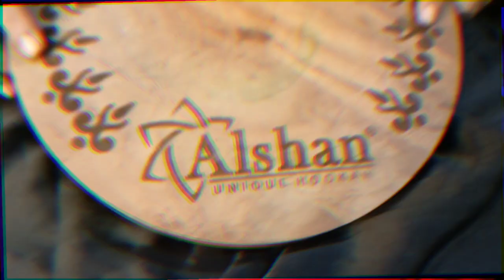𝙉𝙚𝙬 𝘼𝙡𝙨𝙝𝙖𝙣 𝙒𝙤𝙧𝙡𝙙 𝘽𝙖𝙨𝙚𝙗𝙖𝙡𝙡 𝙃𝙤𝙤𝙠𝙖𝙝😊😊// 𝙁𝙞𝙧𝙨𝙩 𝙏𝙞𝙢𝙚 𝙄𝙣 𝙄𝙣𝙙𝙞𝙖❤️❤️//𝙉𝙚𝙬 𝙓 𝙁𝙪𝙣𝙘𝙩𝙞𝙤𝙣 𝙃𝙤𝙤𝙠𝙖𝙝🔥🔥🔥🔥..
𝙃𝙚𝙧𝙚 𝙞𝙨 𝙩𝙝𝙚 𝙛𝙞𝙧𝙨𝙩 𝙫𝙞𝙙𝙚𝙤 𝙞𝙣 𝙞𝙣𝙙𝙞𝙖 𝙛𝙤𝙧 𝙗𝙖𝙨𝙚𝙗𝙖𝙡𝙡 𝙝𝙤𝙤𝙠𝙖𝙝 𝙖𝙣𝙙 𝙮𝙤𝙪 𝙘𝙖𝙣 𝙗𝙪𝙮 𝙩𝙝𝙞𝙨 𝙝𝙤𝙤𝙠𝙖𝙝 𝙖𝙣𝙙 𝒀𝒐𝒖 𝒄𝒂𝒏 𝒈𝒓𝒂𝒃 𝒆𝒗𝒆𝒓𝒚 𝒔𝒊𝒏𝒈𝒍𝒆 𝒑𝒓𝒐𝒅𝒖𝒄𝒕 𝒕𝒉𝒂𝒕 𝒘𝒆 𝒉𝒂𝒗𝒆 𝒔𝒉𝒐𝒘𝒏 𝒚𝒐𝒖 𝒊𝒏 𝒐𝒖𝒓 𝒗𝒊𝒅𝒆𝒐 𝒂𝒏𝒅 𝒐𝒕𝒉𝒆𝒓 𝒉𝒐𝒐𝒌𝒂𝒉𝒔 𝒓𝒆𝒍𝒂𝒕𝒆𝒅 𝒔𝒕𝒖𝒇𝒇 𝒃𝒚 𝒄𝒍𝒊𝒄𝒌𝒊𝒏𝒈 𝒐𝒏 𝒕𝒉𝒆 𝒍𝒊𝒏𝒌𝒔 𝒕𝒐 𝒐𝒖𝒓 𝒔𝒐𝒄𝒊𝒂𝒍 𝒎𝒆𝒅𝒊𝒂 𝒑𝒍𝒂𝒕𝒇𝒐𝒓𝒎 𝒂𝒏𝒅 𝒐𝒖𝒓 𝒘𝒆𝒃𝒔𝒊𝒕𝒆 𝒎𝒆𝒏𝒕𝒊𝒐𝒏𝒆𝒅 𝒃𝒆𝒍𝒐𝒘.

𝑳𝑰𝑵𝑲 𝑻𝑶 𝑶𝑼𝑹 𝑰𝑵𝑺𝑻𝑨𝑮𝑹𝑨𝑴 :
𝒂𝒍𝒔𝒉𝒂𝒏 𝒘𝒐𝒓𝒍𝒅:- 𝒉𝒕𝒕𝒑𝒔://𝒘𝒘𝒘.𝒊𝒏𝒔𝒕𝒂𝒈𝒓𝒂𝒎.𝒄𝒐𝒎/𝒂𝒍𝒔𝒉𝒂𝒏𝒘𝒐𝒓𝒍𝒅...

𝒔𝒉𝒊𝒔𝒉𝒂3𝒔𝒊𝒙𝒕𝒚:-𝒉𝒕𝒕𝒑𝒔://𝒘𝒘𝒘.𝒊𝒏𝒔𝒕𝒂𝒈𝒓𝒂𝒎.𝒄𝒐𝒎/𝒔𝒉𝒊𝒔𝒉𝒂3𝒔𝒊𝒙𝒕...

𝒉𝒕𝒕𝒑𝒔://𝒂𝒍𝒔𝒉𝒂𝒏.𝒊𝒏/

𝑯𝑰𝑺𝑻𝑶𝑹𝒀 𝑶𝑭 𝑨𝑳𝑺𝑯𝑨𝑵 𝑾𝑶𝑹𝑳𝑫 :-

𝑻𝒉𝒆 𝒉𝒊𝒔𝒕𝒐𝒓𝒚 𝒐𝒇 𝑨𝒍𝒔𝒉𝒂𝒏 𝒊𝒔 𝒏𝒐𝒕 𝒎𝒆𝒓𝒆𝒍𝒚 𝒂 𝒔𝒕𝒐𝒓𝒚 𝒂𝒃𝒐𝒖𝒕 𝒑𝒓𝒐𝒅𝒖𝒄𝒕𝒔 𝒂𝒏𝒅 𝒔𝒆𝒓𝒗𝒊𝒄𝒆𝒔. 𝑰𝒕 𝒊𝒔 𝒂 𝒔𝒕𝒐𝒓𝒚 𝒐𝒇 𝒂 𝒄𝒐𝒎𝒑𝒂𝒏𝒚 𝒕𝒂𝒌𝒊𝒏𝒈 𝒂 𝒃𝒓𝒐𝒂𝒅𝒆𝒓 𝒑𝒆𝒓𝒔𝒑𝒆𝒄𝒕𝒊𝒗𝒆 𝒂𝒍𝒔𝒐 𝒄𝒐𝒏𝒔𝒊𝒅𝒆𝒓𝒊𝒏𝒈 𝒂𝒔𝒑𝒆𝒄𝒕𝒔 𝒐𝒇 𝒄𝒖𝒍𝒕𝒖𝒓𝒆 𝒂𝒏𝒅 𝒍𝒊𝒇𝒆𝒔𝒕𝒚𝒍𝒆 𝒂𝒏𝒅 𝒂𝒍𝒘𝒂𝒚𝒔 𝒔𝒆𝒆𝒌𝒊𝒏𝒈 𝒕𝒐 𝒄𝒓𝒆𝒂𝒕𝒆 𝒏𝒆𝒘 𝒗𝒂𝒍𝒖𝒆. 𝑰𝒏 2009, 𝑹𝒊𝒄𝒌𝒊 𝑵𝒂𝒈𝒈𝒊𝒆 (𝒆𝒏𝒕𝒓𝒆𝒑𝒓𝒆𝒏𝒆𝒖𝒓- 𝑾𝒂𝒙-𝑯𝒂𝒏𝒅 𝑼𝒏𝒊𝒐𝒏, 𝑯𝒐𝒏𝒈 𝑲𝒐𝒏𝒈), 𝒇𝒐𝒖𝒏𝒅𝒆𝒅 𝒕𝒉𝒆 𝒃𝒓𝒂𝒏𝒅 𝑨𝒍𝒔𝒉𝒂𝒏 𝒘𝒊𝒕𝒉 𝒂 𝒗𝒊𝒔𝒊𝒐𝒏 𝒂𝒏𝒅 𝒑𝒂𝒔𝒔𝒊𝒐𝒏 𝒇𝒐𝒓 𝒄𝒓𝒆𝒂𝒕𝒊𝒏𝒈 𝒔𝒆𝒍𝒆𝒄𝒕𝒊𝒗𝒆 𝒑𝒆𝒓𝒇𝒖𝒎𝒆𝒓𝒚 𝒂𝒏𝒅 𝒔𝒎𝒐𝒌𝒊𝒏𝒈 𝒑𝒓𝒐𝒅𝒖𝒄𝒕𝒔. 𝑻𝒉𝒊𝒔 𝒃𝒓𝒂𝒏𝒅 𝒘𝒂𝒔 𝒇𝒐𝒖𝒏𝒅𝒆𝒅 𝒊𝒏 𝑯𝒐𝒏𝒈 𝑲𝒐𝒏𝒈 𝒂𝒏𝒅 𝒕𝒉𝒆 𝒎𝒐𝒗𝒆𝒎𝒆𝒏𝒕 𝒘𝒂𝒔 𝒓𝒆𝒇𝒐𝒓𝒎𝒆𝒅 𝒊𝒏 𝑰𝒏𝒅𝒊𝒂. 𝑻𝒉𝒊𝒔 𝒘𝒂𝒔 𝒂 𝒔𝒐𝒎𝒆𝒘𝒉𝒂𝒕 𝒑𝒓𝒐𝒈𝒓𝒆𝒔𝒔𝒊𝒗𝒆 𝒊𝒅𝒆𝒂 𝒊𝒏 𝑰𝒏𝒅𝒊𝒂 𝒐𝒇 𝒕𝒉𝒆 𝒕𝒊𝒎𝒆, 𝒘𝒉𝒆𝒓𝒆 𝒑𝒆𝒓𝒇𝒖𝒎𝒆𝒓𝒚 𝒑𝒓𝒐𝒅𝒖𝒄𝒕𝒔, 𝒔𝒎𝒐𝒌𝒊𝒏𝒈 𝒑𝒓𝒐𝒅𝒖𝒄𝒕𝒔, 𝒂𝒏𝒅 𝒆𝒔𝒔𝒆𝒏𝒕𝒊𝒂𝒍 𝒐𝒊𝒍𝒔 𝒘𝒆𝒓𝒆 𝒔𝒕𝒊𝒍𝒍 𝒂𝒏 𝒆𝒙𝒄𝒍𝒖𝒔𝒊𝒗𝒆𝒍𝒚 𝒉𝒂𝒏𝒅-𝒄𝒓𝒂𝒇𝒕𝒆𝒅 𝒂𝒄𝒕𝒊𝒗𝒊𝒕𝒚.

𝑻𝒉𝒆 𝒔𝒕𝒓𝒆𝒏𝒈𝒕𝒉 𝒐𝒇 𝒕𝒉𝒆 𝒃𝒓𝒂𝒏𝒅 𝒉𝒂𝒔 𝒂𝒍𝒘𝒂𝒚𝒔 𝒃𝒆𝒆𝒏 𝒊𝒕𝒔 𝒑𝒆𝒐𝒑𝒍𝒆. 𝑾𝒆 𝒃𝒆𝒍𝒊𝒆𝒗𝒆 𝒕𝒉𝒂𝒕 𝒊𝒏 𝒕𝒉𝒆 𝒚𝒆𝒂𝒓𝒔 𝒂𝒉𝒆𝒂𝒅, 𝒘𝒆 𝒘𝒊𝒍𝒍 𝒕𝒓𝒆𝒂𝒅 𝒏𝒆𝒘 𝒈𝒓𝒐𝒖𝒏𝒅𝒔, 𝒘𝒊𝒅𝒆𝒏 𝒕𝒉𝒆 𝒔𝒑𝒆𝒄𝒕𝒓𝒖𝒎 𝒂𝒏𝒅 𝒔𝒕𝒓𝒆𝒕𝒄𝒉 𝒕𝒓𝒂𝒅𝒆 𝒉𝒐𝒓𝒊𝒛𝒐𝒏𝒔 𝒘𝒉𝒊𝒍𝒆 𝒓𝒆𝒕𝒂𝒊𝒏𝒊𝒏𝒈 “𝑪𝒖𝒔𝒕𝒐𝒎𝒆𝒓 𝑺𝒂𝒕𝒊𝒔𝒇𝒂𝒄𝒕𝒊𝒐𝒏” 𝒂𝒔 𝒐𝒖𝒓 𝒑𝒓𝒊𝒎𝒆 𝒇𝒐𝒄𝒖𝒔.

𝑾𝒆 𝒂𝒓𝒆 𝒐𝒏𝒆 𝒐𝒇 𝒕𝒉𝒆 𝒍𝒂𝒓𝒈𝒆𝒔𝒕 𝒎𝒂𝒏𝒖𝒇𝒂𝒄𝒕𝒖𝒓𝒆𝒓 𝒂𝒏𝒅 𝒆𝒙𝒑𝒐𝒓𝒕𝒆𝒓 𝒐𝒇 𝑰𝒏𝒅𝒊𝒂 𝒉𝒂𝒗𝒊𝒏𝒈 𝒅𝒐𝒏𝒆 𝒆𝒙𝒄𝒆𝒑𝒕𝒊𝒐𝒏𝒂𝒍𝒍𝒚 𝒘𝒆𝒍𝒍 𝒊𝒏 𝒄𝒂𝒓𝒓𝒚𝒊𝒏𝒈 𝒇𝒐𝒓𝒘𝒂𝒓𝒅 𝒂 𝒕𝒓𝒂𝒅𝒊𝒕𝒊𝒐𝒏 𝒐𝒇 𝒐𝒇𝒇𝒆𝒓𝒊𝒏𝒈 𝒕𝒉𝒆 𝒇𝒊𝒏𝒆𝒔𝒕 𝒒𝒖𝒂𝒍𝒊𝒕𝒚 𝒐𝒇 𝑷𝒆𝒓𝒇𝒖𝒎𝒆𝒔, 𝑬𝒔𝒔𝒆𝒏𝒕𝒊𝒂𝒍 𝑶𝒊𝒍𝒔, 𝑨𝒓𝒐𝒎𝒂𝒕𝒉𝒆𝒓𝒂𝒑𝒚 𝑶𝒊𝒍𝒔, 𝑻𝒐𝒃𝒂𝒄𝒄𝒐, 𝒂𝒏𝒅 𝑯𝒆𝒓𝒃𝒂𝒍(𝒏𝒐𝒏-𝒕𝒐𝒃𝒂𝒄𝒄𝒐) 𝑯𝒐𝒐𝒌𝒂𝒉 𝒇𝒍𝒂𝒗𝒐𝒓𝒔 𝒕𝒐 𝒕𝒉𝒆 𝒘𝒐𝒓𝒍𝒅 𝒆𝒔𝒑𝒆𝒄𝒊𝒂𝒍𝒍𝒚 𝒊𝒏 𝒕𝒉𝒆 𝑴𝒊𝒅𝒅𝒍𝒆 𝑬𝒂𝒔𝒕, 𝑨𝒇𝒓𝒊𝒄𝒂, 𝑬𝒖𝒓𝒐𝒑𝒆, 𝑼𝑺𝑨. 𝑨𝒖𝒔𝒕𝒓𝒂𝒍𝒊𝒂, 𝑵𝒆𝒘 𝒁𝒆𝒂𝒍𝒂𝒏𝒅, 𝒂𝒏𝒅 𝑨𝒔𝒊𝒂.

𝑨𝒍𝒔𝒉𝒂𝒏 𝒑𝒓𝒐𝒎𝒊𝒔𝒆𝒔 𝒕𝒐 𝒆𝒏𝒓𝒊𝒄𝒉 𝒆𝒗𝒆𝒓𝒚 𝒔𝒎𝒐𝒌𝒊𝒏𝒈 𝒆𝒙𝒑𝒆𝒓𝒊𝒆𝒏𝒄𝒆 𝒘𝒊𝒕𝒉 𝒂 𝒃𝒍𝒆𝒏𝒅 𝒐𝒇 𝒉𝒆𝒓𝒊𝒕𝒂𝒈𝒆 𝒂𝒏𝒅 𝒇𝒓𝒆𝒔𝒉𝒏𝒆𝒔𝒔 𝒕𝒉𝒂𝒕 𝒊𝒔 𝒂𝒔 𝒓𝒊𝒄𝒉 𝒂𝒏𝒅 𝒓𝒐𝒚𝒂𝒍 𝒂𝒔 𝒕𝒉𝒆 𝒍𝒆𝒈𝒂𝒄𝒚 𝒊𝒕𝒔𝒆𝒍𝒇. 𝑶𝒖𝒓 𝒎𝒐𝒕𝒕𝒐 𝒊𝒔 𝒕𝒐 𝒄𝒓𝒆𝒂𝒕𝒆 𝒂 𝒕𝒊𝒎𝒆𝒍𝒆𝒔𝒔 𝒑𝒓𝒐𝒅𝒖𝒄𝒕 𝒘𝒊𝒕𝒉 𝒕𝒉𝒆 𝒃𝒆𝒔𝒕 𝒓𝒆𝒈𝒂𝒓𝒅 𝒇𝒐𝒓 𝒅𝒆𝒕𝒂𝒊𝒍𝒔.